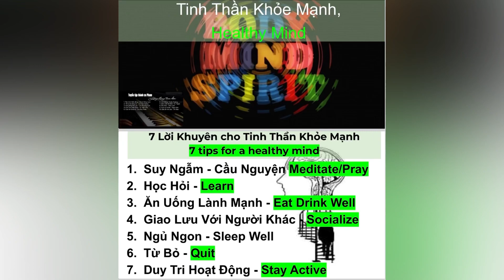Women’s Ministry Healthy Mind, Body, & Spirit l 3.19.2023